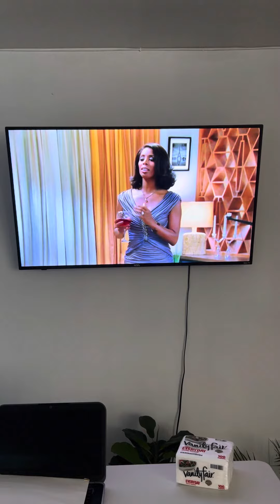The History Box Is A Valuable Relationship Tool